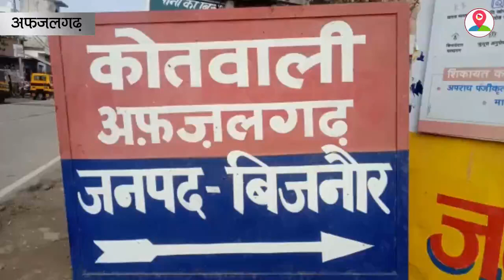कहर ! रोडवेज बस ने बाइक सवार को टक्कर मारी और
सरकार की तमाम कोशिशों के बावजूद सड़क हादसों का ग्राफ बढ़ रहा है। हालत ये है कि हर दिन इन हादसों के चलते कोई न कोई अपनी जान गंवा बैठता है फिर भी रफ्तार के इस ग्राफ पर नियंत्रण नहीं लग पा रहा है,,,,, बिजनौर में एक दिलदहला देने वाला हादसा सामने आया है, जहां जनपद बिजनौर के थाना अफजलगढ़ क्षेत्र के अफजलगढ़ धामपुर मार्ग पर रोडवेज बस ने बाइक सवार को टक्कर मार दी।जिसमें बाइक पर सवार तीन युवक बुरी तरह घायल हो गए।वही टक्कर मारकर बस चालक फरार हो गया।सूचना पर पहुंची पुलिस ने घायलों को अस्पताल में भर्ती कराया।फिलहाल पुलिस अज्ञात बस चालक की तलाश में जुटी है।